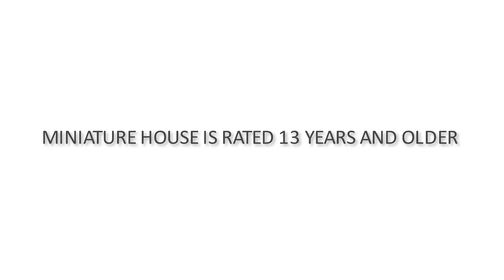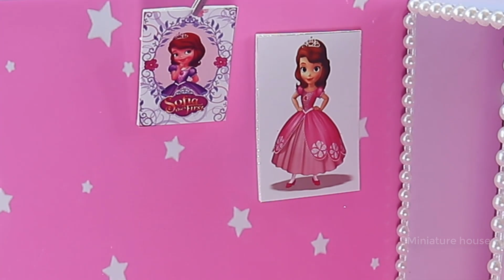Diy Miniature Dollhouse Cardboard 💕 Diy Miniature Dollhouse Room 💕 228